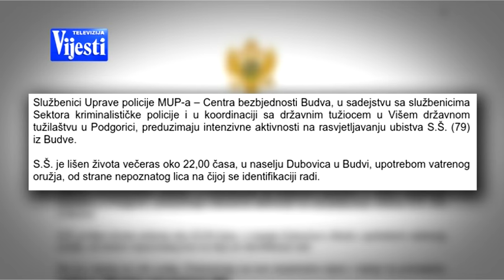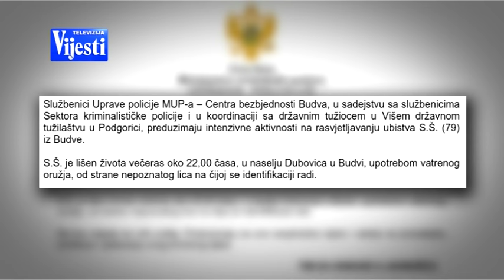UBISTVO ŠARANOVIĆ - TV VIJESTI 12.03.2017.